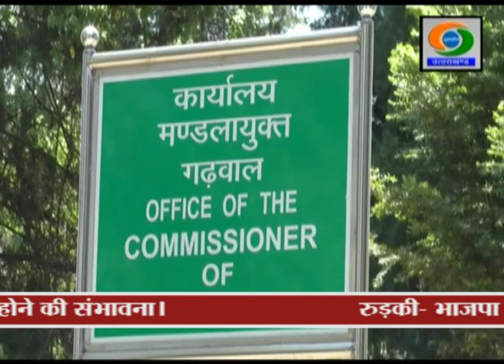UTTARAKHAND DD NEWS 27 MAY 2019